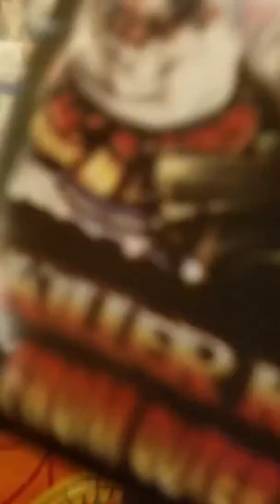1954 Godzilla suit actor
Signing the hat of Horror Show Jack